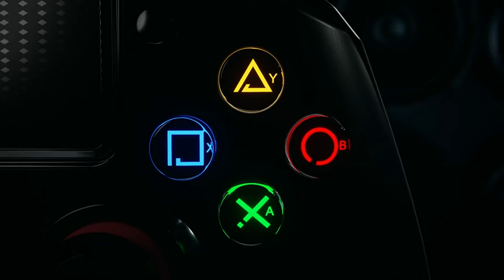Wireless Game Controller Dual Vibration Game Joystick Controller for PS4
Wireless Game Controller Dual Vibration Game Joystick Controller for PS4/ Slim/ Pro, 1300mAh Rechargeable Battery Game Controller with Headset Jack/ 6-Axis Motion Sensor, Compatible with PS4 Console

▲【Large Capacity Battery & Fast Charging】The PC gaming controller have a real 1300mAh large capacity battery, which takes only 2.5 hours to charge and up to 12-16 hours of play time. (Please use the USB cable to activate the device for the first matching connection)
▲【Dual Vibration Feedback】The PS-4 controller has built-in dual vibration motion motors, giving you different intensity feedback and a more realistic gaming experience. In addition, the 3.5mm headphone jack supports headsets allowing you fully immerse yourself in the game without disturbing others.
▲【Ergonomic Design】This gaming controller has an ergonomically designed outer shape that can better fit the structure of the hand. which is easy to control in-game and in accordance with the users’ habit. Make you play games for a long time without feeling tired. The handle is made of non-slip and sweat-proof materials.
▲【Multiple Upgrade Functions】①The clickable trackpad and cool 3D key of the PS-4 wireless controller effects will provide you with exciting new ways of gaming experience and interaction. ②Linear trigger is constructed of hall sensor, which makes it easier to accelerate in driving games. The turbo button also lets you fire continuously without pressing the button multiple times per second.
▲【Wide System Compatibility】The wireless game controller is compatible with PS-4/PS-4 Pro/PC and laptop (Win7/8/8. 1/10). With support for popular games like PUBG, Rules of Survival, and more, you can play any game you want with your PC controller. (A USB cable is required to connect to a PC)

PC Mode :
Connect one end of the USB cable to the PS-4 controller and the other end to the PC. The indicator light turns from white light to red light and indicates a successful connection.
2.Note: PC mode requires a wired connection, only supporting DirectInput mode.

Android Connection :
Turn on Bluetooth on an Android device.
Press the SHARE and HOME button simultaneously over 3 s, and the LED indicator light will flash white to indicate the pairing state.
Select "PC263 Controller" in the Bluetooth list of Android devices and click it to connect. The indicator light will stay on to indicate a successful

Charge as much as possible before using this ps-4 controller. A low battery can cause unstable connections, easy disconnects, delayed responses, and more.
While connecting the console, do not touch the joystick and keep the joystick in the neutral position. Otherwise, problems such as automatic movement of characters and deviation of perspective will be caused.
Please try to use original PS4 headsets.
If your controller won't pair, won't respond, or is displaying a flashing light, You’ll need to reset the controller.
How to reset: Please stab the switch in the small hole on the back of the product and re-pair with the host to check if it is normal.